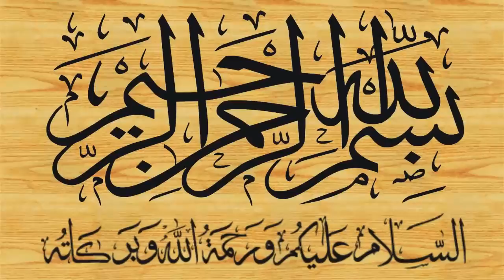Shab E Barat Ki Sharai Haisiyat By Hafiz Yousuf Yaqoob Faisalabadi 27-04-2018 شب برات کی حقیقت HD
Qari Hafiz Yousuf Yaqoob Faisalabadi
Qari Muhammad Yaqoob Sahib Faisalabadi
सब रात की हकीकत